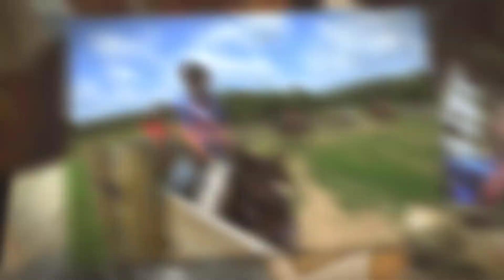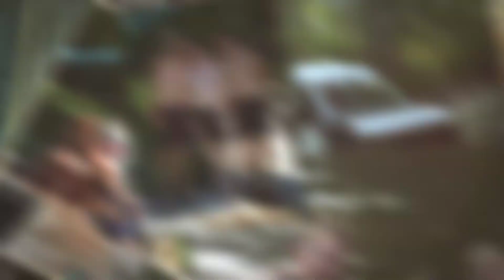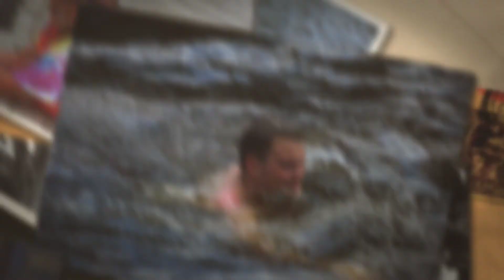Camp Ondessonk Session 3 Staff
Our staff had a great week teaching what matters most! Heepwah Session 3 2018!